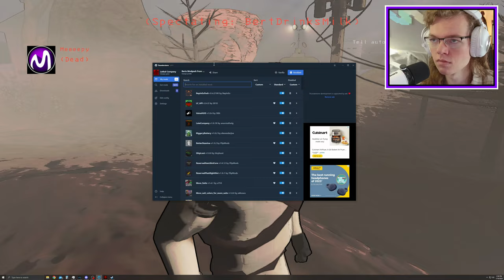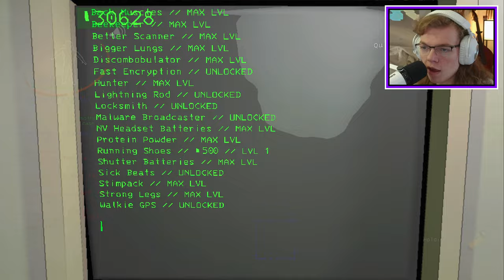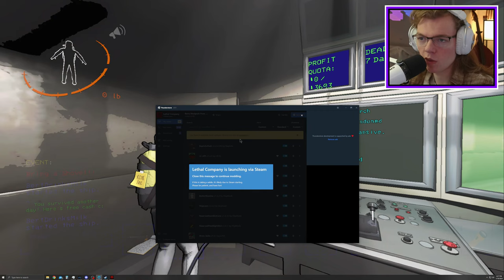] Meepy VOD [ Lethal Company moments that make me spectate my killer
My rocket-launching friends in the video:
🎬 Brett @BertDrinksMilk